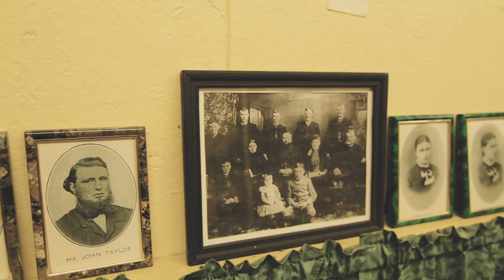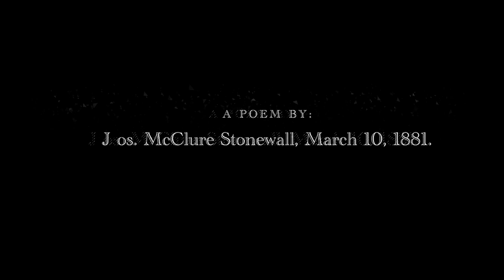Safe at Home Manitoba & Woodlands Pioneer Museum Presents: The Meadow Lea Disaster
for our Arty-Facts Video Series with Tours, Crafts, Art-Based Projects & Outdoor Activities!